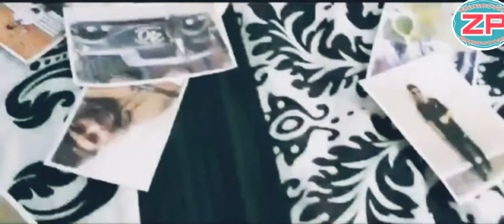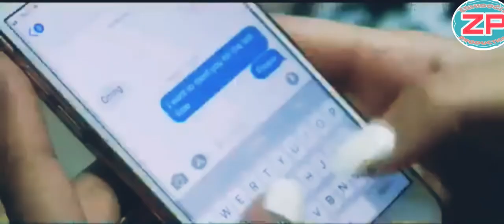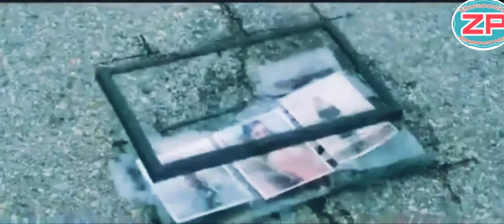Qara Bəxdim 2019 ( Officiall Kilip ) Tural Orucov ft Samir Zahidoğlu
Qara Bəxdim 2019  ( Officiall Kilip )
Tural Orucov ft Samir Zahidoğlu
Söz / Mus ; Tural / Samir
Aranj ; Tural Orucov
Studio Rec ; T_O studio
Hazirladı; Samir Zahidoğlu

Kanala Abune Olmağlı Unutmayın...